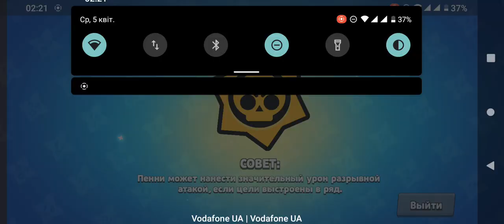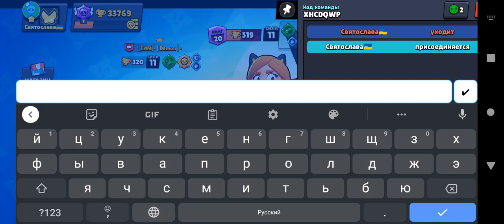Наконец-то скин на Пайпер! Обкатываю в Дуо ШД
Зацените полностью пожалуйста, я старался.
звук станет норм когда начну играть оффну звуки игры.
видео с живым геймплеем.